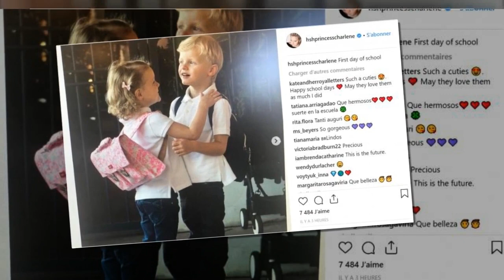Trop chou ! Jacques et Gabriella, les enfants d’Albert et Charlene de Monaco, font leur rentrée des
Trop chou ! Jacques et Gabriella, les enfants d’Albert et Charlene de Monaco, font leur rentrée des classes